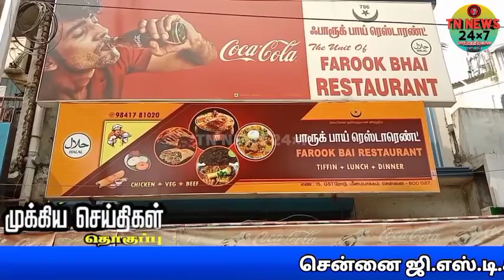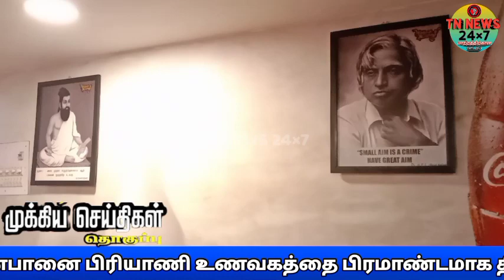Headlines News Tamil | முக்கிய செய்திகள் | 04-01-2022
TN NEWS 24×7 brings to you the latest information on news, sports, business, politics, Cinema and International affairs in TAMIL (தமிழ்).